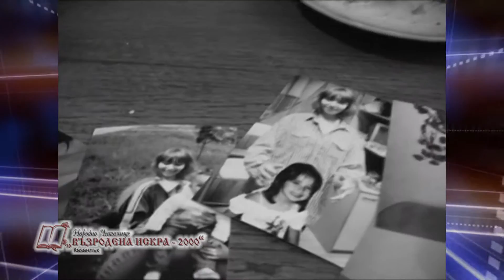Народно читалище "Възродена искра - 2000" - Настояще